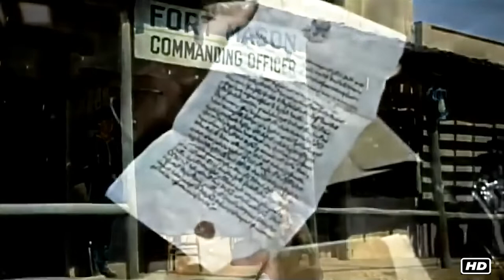Rory Mallinson, William Fawcett Western Movie | Sand Desert Wild West Films Online